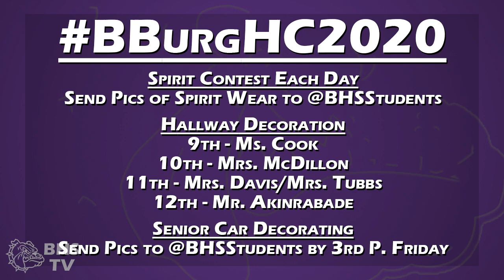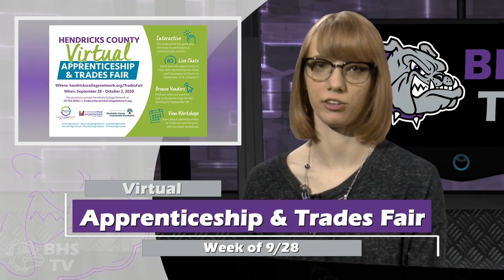Brownsburg High School TV News - Monday, September 21st, 2020